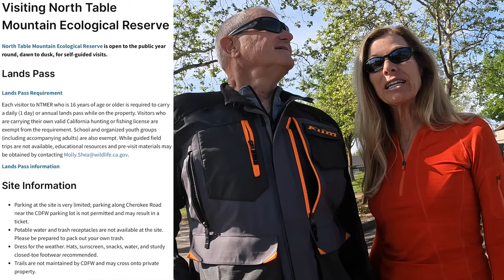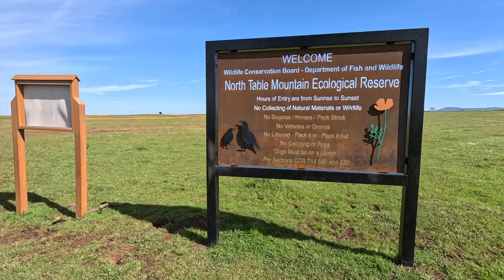Table Mountain moto and hike (part 1)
The North Table Mountain Ecological Reserve is a beautiful pallet for spring - waterfalls and wildflowers.  On this trip we visit three waterfalls while enjoying the wildflowers and local cows.

:: LINKS ::

LAND PASSES CAN ALSO BE PURCHASED using the QR code on site - if you have cell service - and at local places where they sell fishing licenses.

:: SUPPORT ::
We don’t get proceeds from YouTube, we do this for the pleasure of entertaining and/or informing.  We hope you enjoy it and find it useful.
If you're so inclined, you could also show your support by buying us a beer:

INDEX:
0:00 Introduction
0:35 moto to Table Mountain
1:29 hiking to the Falls
2:45 Ravine Falls
3:37 Phantom Falls
4:38 Beatson Falls turn off
7:12 Hollow Falls
8:26 Moto to Chico
8:41 Sierra Nevada Brewing Co
9:18Thanks for watching!